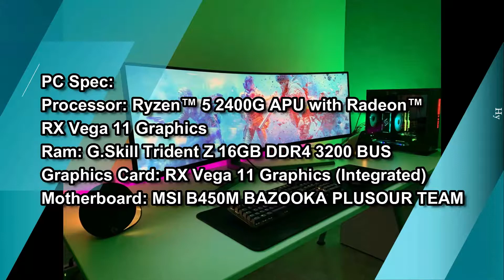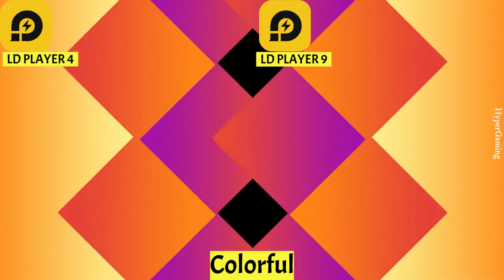LD Player 4 Vs LD Player 9 PUBG/ BGMI Mobile Benchmark Test 2022 | Which Android Emulator Is Best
LD Player 4 Vs LD Player 9 PUBG/ BGMI Mobile Benchmark Test 2022 | Which Android Emulator Is Best | Hyper Gaming

Hey guys, I am hyper. Welcome to a brand new video.
In this video, we will compare LD Player 4 and Nox 7 in PUBG Mobile and see which is the best?

Title: LD Player 4 Vs LD Player 9 PUBG/ BGMI Mobile Benchmark Test 2022 | Which Android Emulator Is Best | Hyper Gaming

Which Is The Best Emulator To Play PUBG Mobile On PC? || Best emulator for PUBG Mobile.

✅ Are You A Youtuber? Try These To Grow Your Channel !!
▶Get more views with the best support on Youtube!
▶Get more views on Youtube!

Title: Summer Nights by LiQWYD

💻 PC SPECS
Processor: Ryzen™ 5 2400G APU with Radeon™ RX Vega 11 Graphics
Ram: G.Skill Trident Z 16GB DDR4 3200 BUS
Graphics Card: RX Vega 11 Graphics (Integrated)
Motherboard: MSI B450M BAZOOKA PLUS